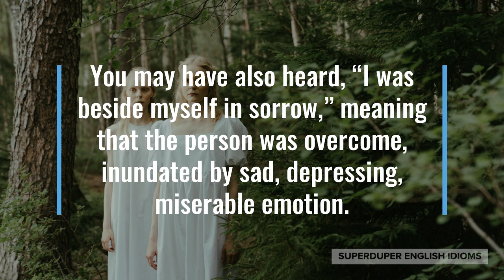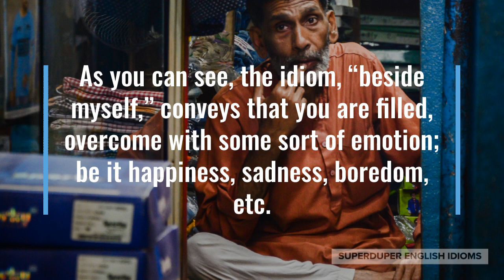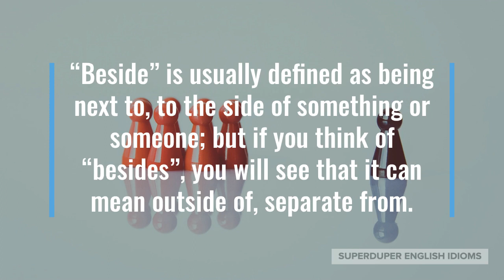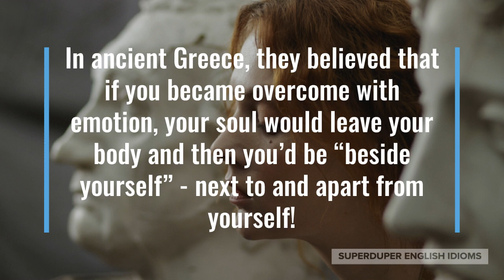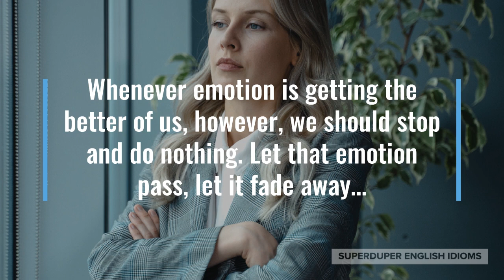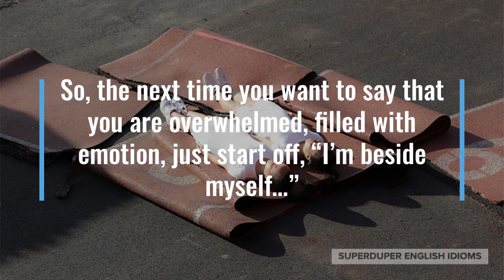"Beside Myself" Idiom Meaning, Origin & History | Superduper English Idioms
0:00 - How to Say, “Beside myself…”
0:42 - Examples of “Beside myself…”
1:28 - Meaning of “Beside myself…”
2:21 - Origin of “Beside myself…”
4:38 - More Examples of “Beside myself…”
5:28 - Conclusion

“Beside myself…”

You may have heard someone say, “I was beside myself with joy,” meaning that they were overcome, filled with joyful, happy, positive emotion.

You may have also heard, “I was beside myself in sorrow,” meaning that the person was overcome, inundated by sad, depressing, miserable emotion.

“When I found out that my first child was a girl, I was beside myself in happiness!” a new father might be telling his friend.

Maybe your friend is telling you, “After I lost my legs in the accident, I was beside myself. I’m much happier now that I’ve adjusted to life like this, though!”

“I’m always beside myself with boredom when I go shopping with my girlfriend,” your friend might be telling you.

As you can see, the idiom, “beside myself,” conveys that you are filled, overcome with some sort of emotion; be it happiness, sadness, boredom, etc.

If you are “beside yourself,” then there is a particular emotion, feeling that is controlling you.

When the idiom, “beside myself,” is used without mentioning the emotion felt, it is taken to mean a negative emotion; such as sadness, sorrow, misery, pain.

The origin of “beside myself” or “beside yourself” can be traced back to ancient Greece, where “beside” meant on the outside or absent from.

“Beside” is usually defined as being next to, to the side of something or someone; but if you think of “besides”, you will see that it can mean outside of, separate from.

“Besides Toronto, I also visited Montréal, Halifax, Manitoba, Vancouver and Yellowknife,” a friend might be telling you about her trip to Canada.

In ancient Greece, they believed that if you became overcome with emotion, your soul would leave your body and then you’d be “beside yourself” - next to and apart from yourself!

There are many times in our lives when we become filled with, overwhelmed with emotion and we may let that emotion “get the better of us”; whether it’s sadness, anger, happiness, despair, etc.

Whenever emotion is getting the better of us, however, we should stop and do nothing. Let that emotion pass, let it fade away…

… listen to some music, take a nap, have a tea. Then, once you have “gathered yourself”, you can think rationally, logically, with a “clear head”.

“After I saw garbage strewn all about the beach, I was beside myself with disappointment,” your friend might be telling you about their disgust toward humans.

Maybe a new playground just opened in your community, “The kids were beside themselves with excitement when we went to the park!”

“You’ve been beside yourself all day. Will you tell me what’s wrong?” you might ask your little sister after seeing her sulk around the house.

So, the next time you want to say that you are overwhelmed, filled with emotion, just start off, “I’m beside myself…”